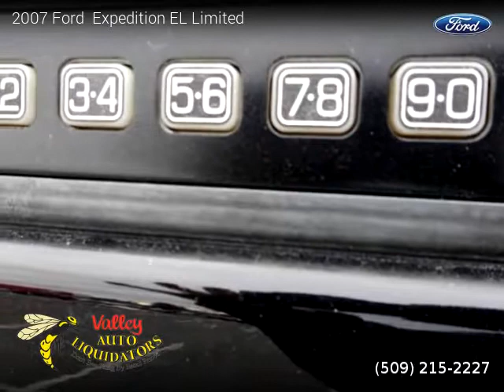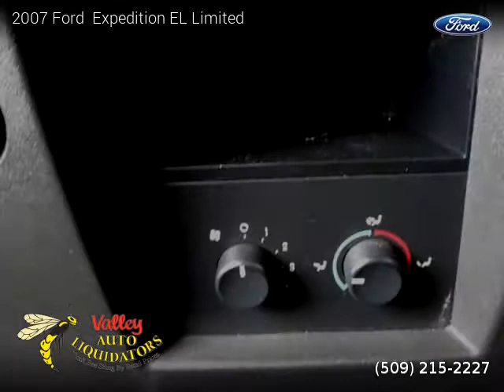2007 Ford Expedition EL - Valley Auto Liquidators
Valley Auto Liquidators
13818 E. Sprague Ave

2007 Ford  Expedition EL

Clean title, Extended Warranty Available, 136,320 miles, Automatic, SUV, 4 Wheel Drive, 4 doors, 8 cylinders, Gasoline.